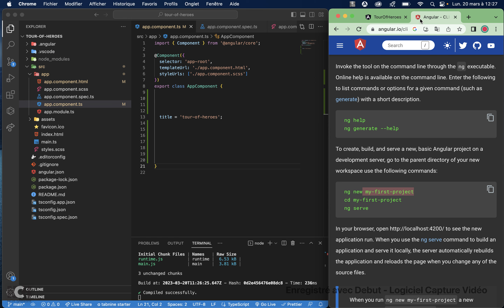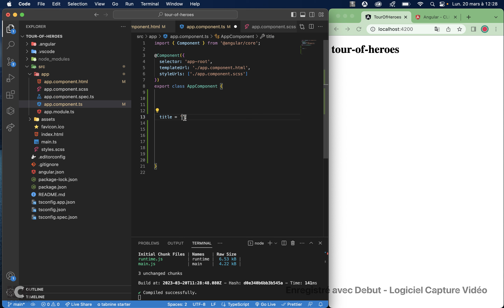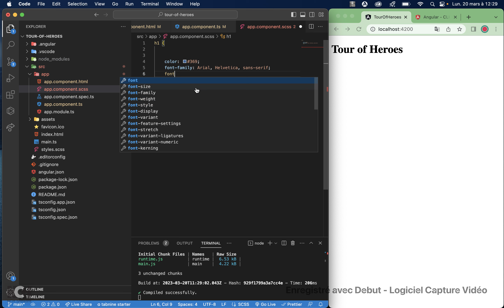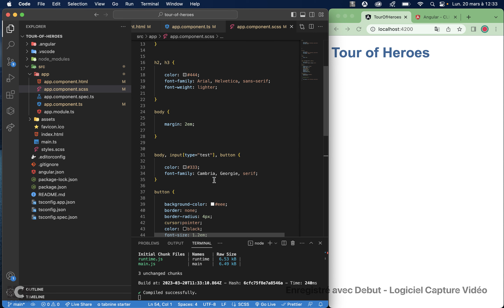Angular / Tour of Heroes ( partie 1 ) : créer le projet et premiers pas